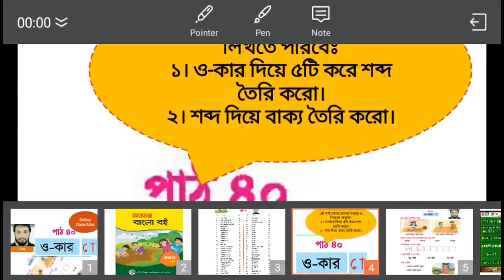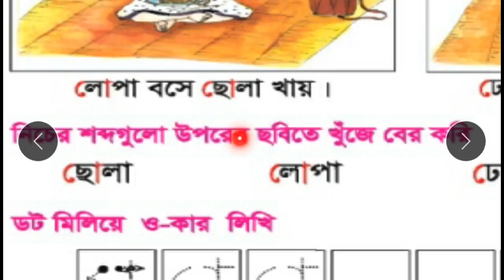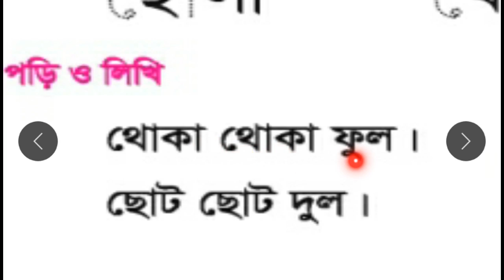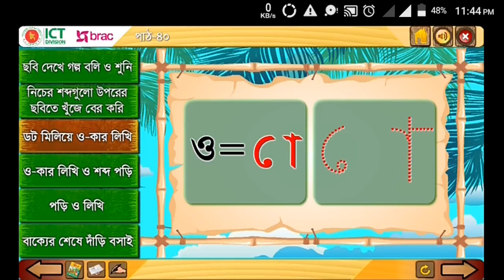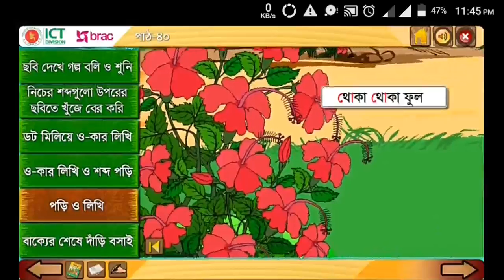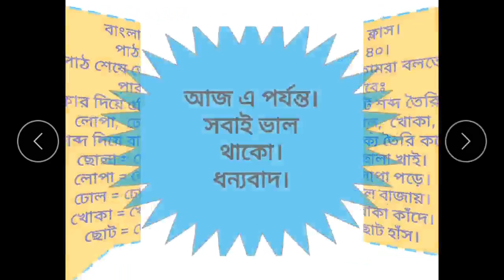১ম শ্রেণি। বাংলা। পাঠ ৪০।ও-কার। মারুফ স্যার। online ClassTube।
বাংলা ক্লাস।
পাঠ ৪০।
১ম শ্রেণি। বাংলা। পাঠ ৪০।ও-কার। মারুফ স্যার। online ClassTube।

আজকের পাঠ শেষে তোমরা বলতে ও লিখতে পারবেঃ

১। ও-কার দিয়ে ৫টি শব্দ তৈরি করো।
ছোলা,  লোপা,  ঢোল,  খোকা,  ছোট।

২। শব্দ দিয়ে বাক্য তৈরি করো ।
ছোলা = ছোলা খাই।
লোপা = লোপা পড়ে।
ঢোল = ঢোল বাজায়।
খোকা = খোকা কাঁদে।
ছোট = ছোট হাঁস।